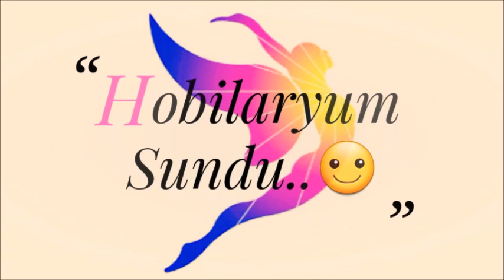Tığ işi Örgü Motif Yapımı, Bardak Altı, Supla, Masa Sunumları & Crochet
Tığişi Örgü Küçük Bardak Altı Supla Yapımı  / Crochet